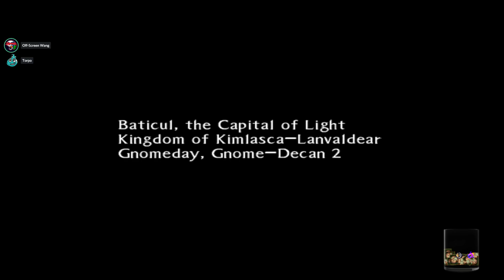Tales of the Abyss #3